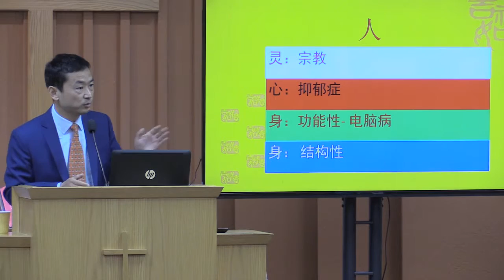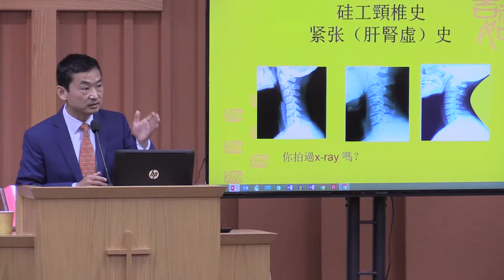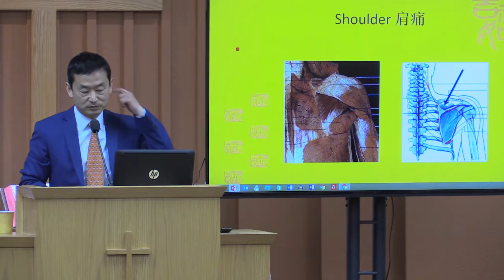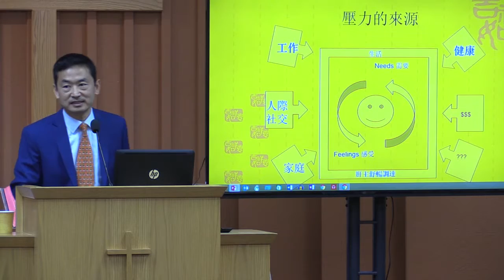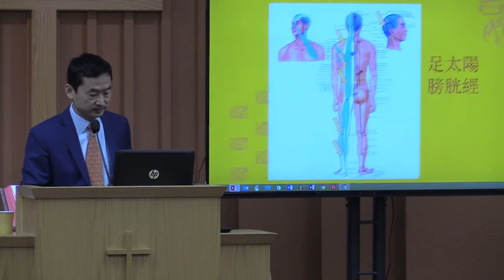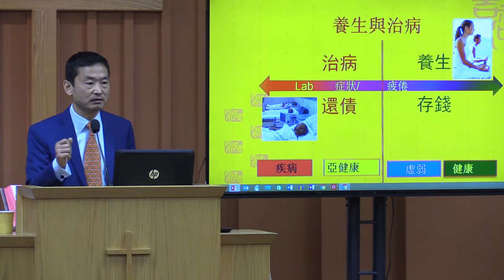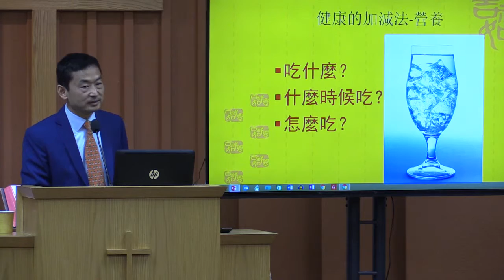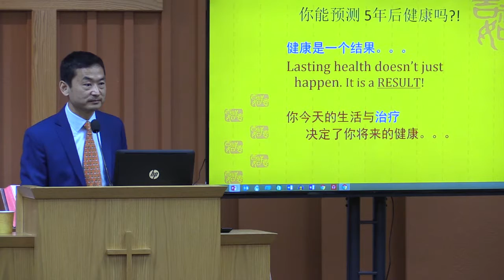電腦職業病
講員：吳亞儒針灸博士